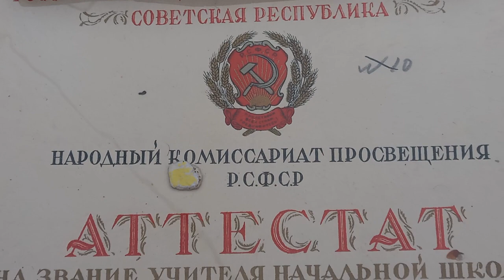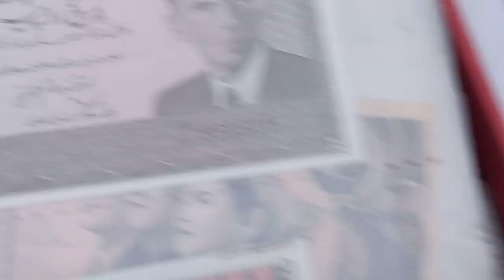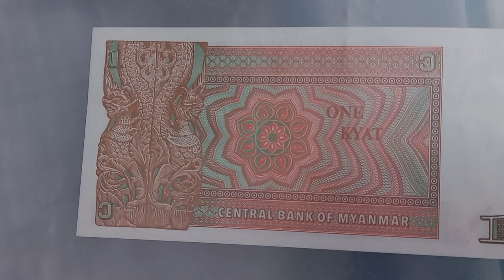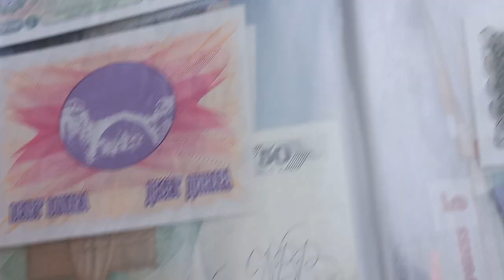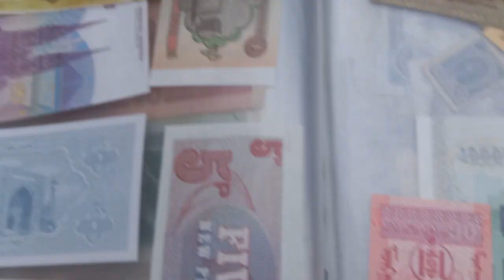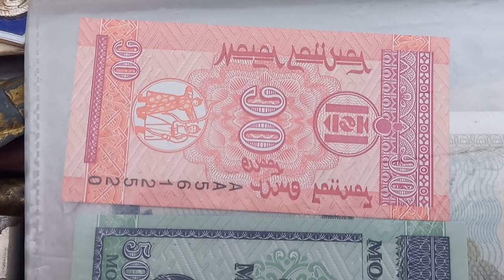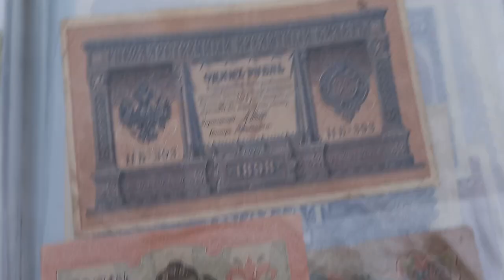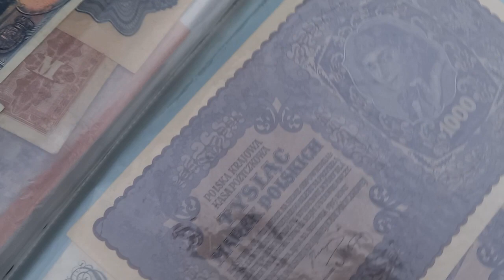Медали, банкноты. Воскресный рынок